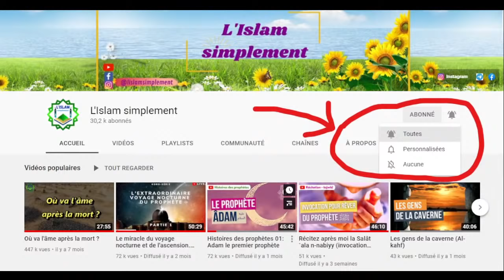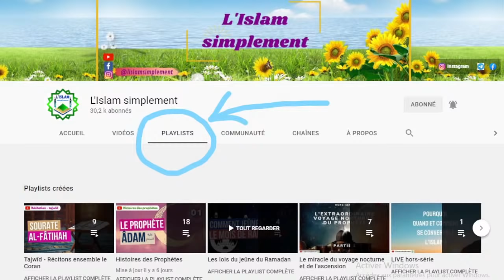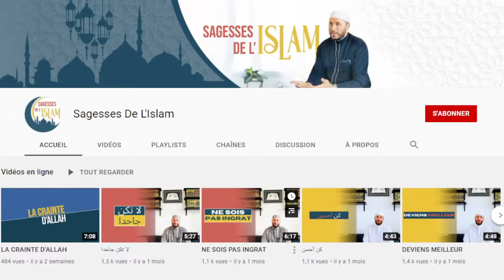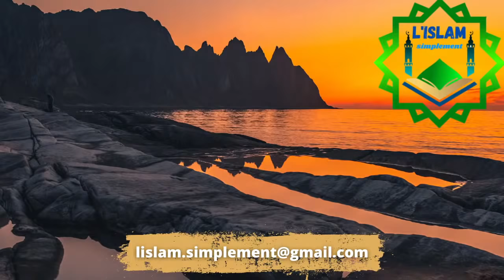19/ Le Prophète Moussa (Moïse) - Partie 1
L'Histoire du Prophète Moïse (Mouça) ✨

L'Histoire du Prophète Mouça est une longue histoire qui est citée dans plusieurs sourat du Qour'ân. Le savez-vous ? 💡 Le nom du prophète Moûçâ est cité 136 fois dans le Qour'ân.

Allâh a envoyé le prophète Mouça et c'était une miséricorde pour le peuple de Banoû Isrâ'îl qui subissait des injustices de la part du Pharaon de l'époque.
Viens découvrir cette histoire passionnante en écoutant la première partie qui traite de l'enfance du Prophète Moûçâ 😉

📚 Tu trouveras aussi plusieurs cours de religion sur divers thèmes comme :

Comment bien faire la prière ?